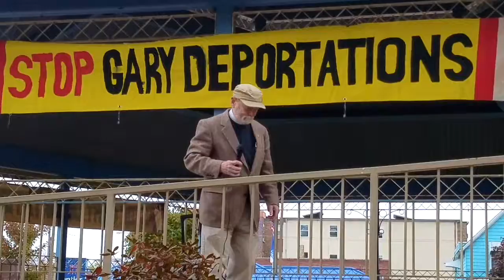Charlie Strietelmeier - No Gary Deportations Rally